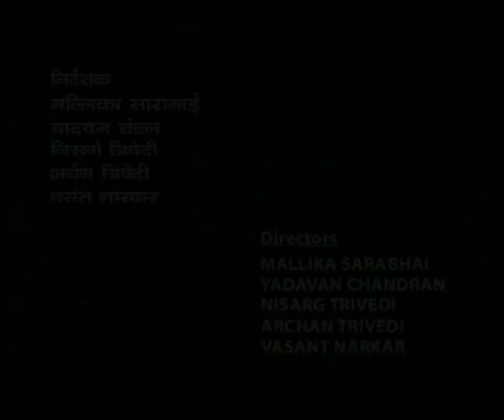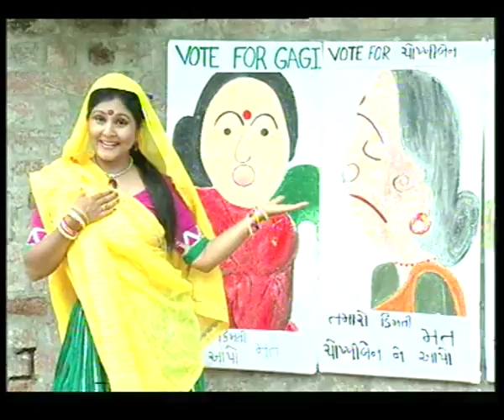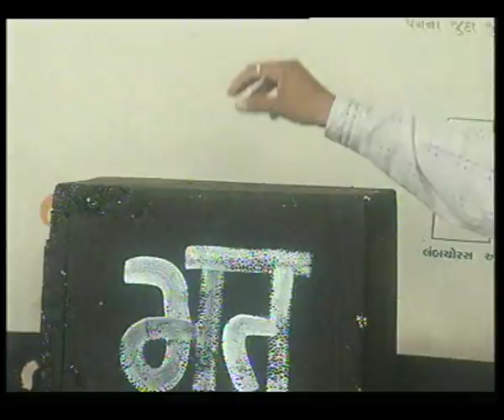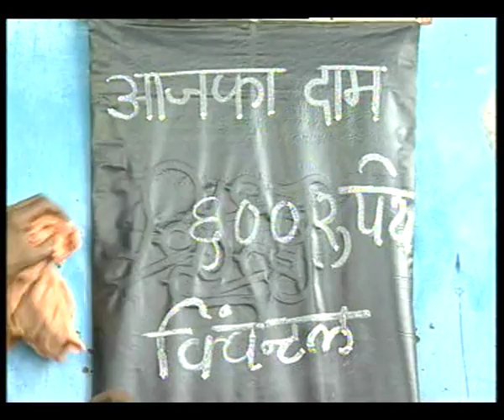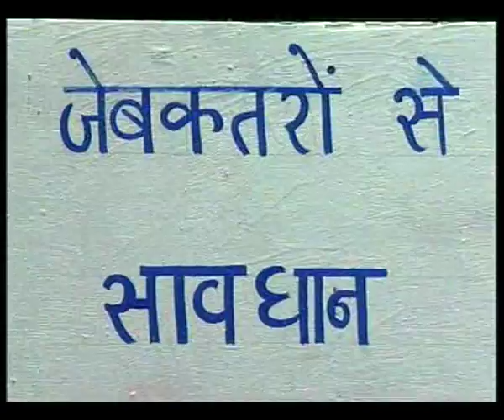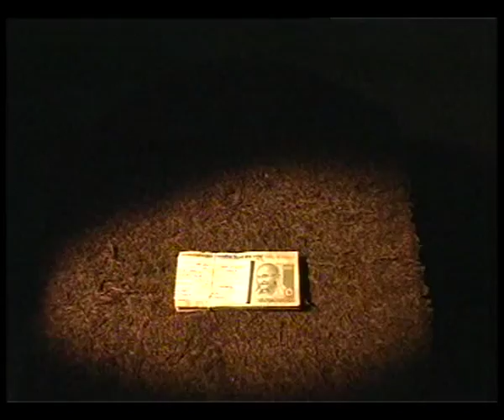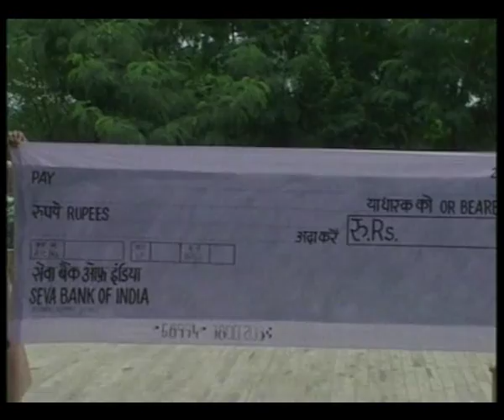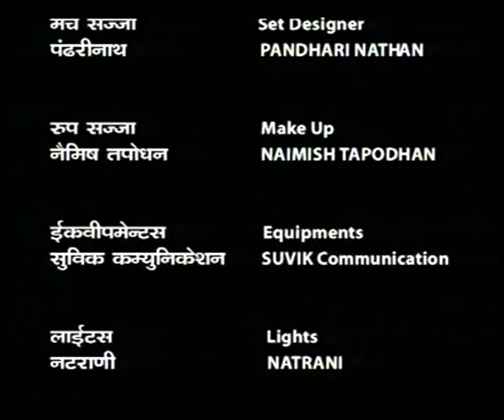ASOPALAV EP 2